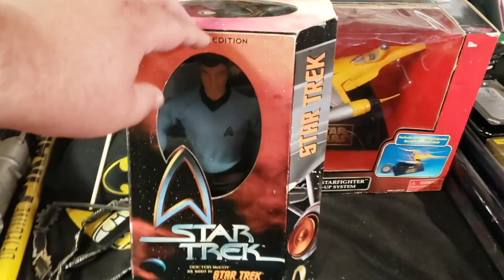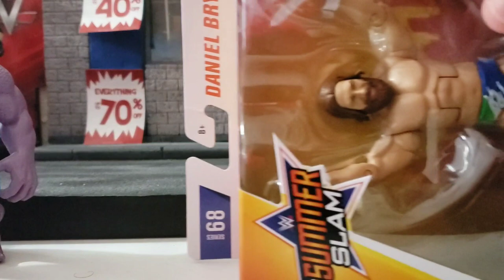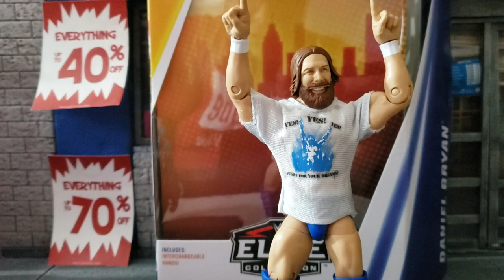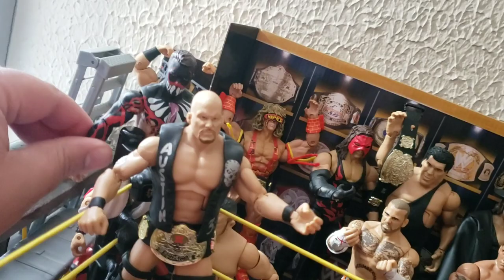Toy Hunt Vlog: Flea market & Amazon pickup.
While handling some errands on the weekend I visit one of vendors inside my indoor flea-market searching for loose figs.

Facebook Collector Groups I rep

1. Toy Savages

2. Plastic Cannibals

3. Collector's Coalition

4. Open Box Mafia

5. The Nerd Bar

L.A.G. Mafia

Other YouTubers I support

The Tattooed Toy Hunter/ Kevin

Tattoos Awesome Toyventures

Overkillz Huntz & Haulz

Bluckers Videos & Collectibles

    Venom Fang

   Just Kev-O

Elite Legend Toys & Collectibles

Hot Cheeto Fingers

Ed's Retro Geek Out!

Funko J

Sew0131

UberHulk

Filmed on Galaxy Note 9, edited with Power Director Pro app